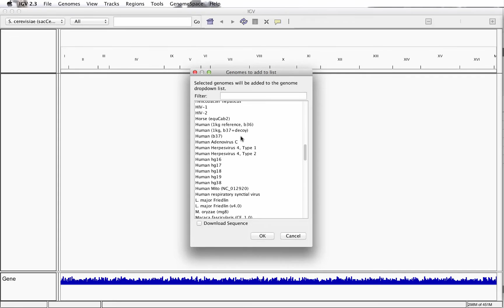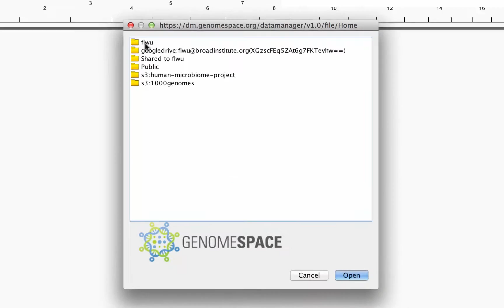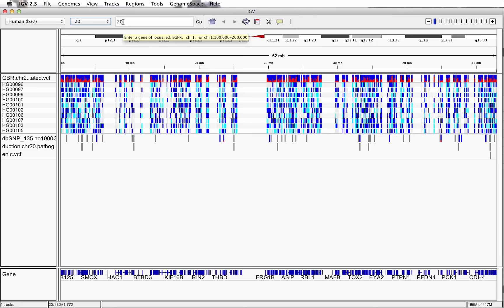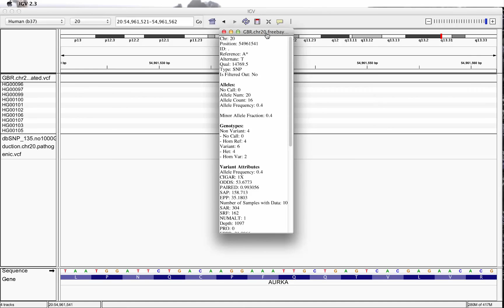Visualizing coding variants in IGV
In this video step we will visualize coding variants in IGV.

Launch IGV by clicking on the icon in the toolbar.

Keep and open the downloaded JNLP file; Mac users will need to do this by right-clicking the file, choosing "Open" from the drop-down menu, and confirming the "Open" operation.

Once IGV has loaded, check that the genome displayed in the top left corner corresponds to the reference genome used to generate your coding variants.

To load a new genome, click the box and select "More…" from the drop-down menu; scroll through the dialog box and select your preferred genome, for example "Human (b37)", and click "OK".

The genome assembly may take some time to load depending on its size.

Once the genome has been loaded, begin importing your variant files by clicking on the GenomeSpace menu and selecting "Load file from GenomeSpace…".

In the dialog box, navigate to a VCF variant file, for example "GBR.chr20.freebayes.filtered.validated.vcf"; select the file and click "Open".

A new track should appear.

Repeat the previous steps to load other variant files for simultaneous viewing as needed; for example, we load the file "dbSNP_135.no1000GProduction.chr20.pathogenic.vcf", which lists pathogenic variants on chromosome 20.

To zoom in on a specific chromosome, simply select it from the drop-down menu; in this case, we choose to view chromosome 20.

IGV displays the variants as bands, in a variety of colors.

Dark blue bands indicate heterozygous variants, cyan homozygous variants, and grey bands match the reference genome.

Allele frequencies are indicated by the proportion of red in the bands across the top of each track.

We can also specify more specific coordinates by typing in the search bar; for example, if we search for "20:54961541", we can view a smaller section of chromosome 20, which happens to be a single variant in the AURKA gene.

By clicking on the variant in our two tracks, we can see more detailed information associated with the variant.

Here, we see that our A/T SNP in the upper track corresponds to the pathogenic variant rs2273535.